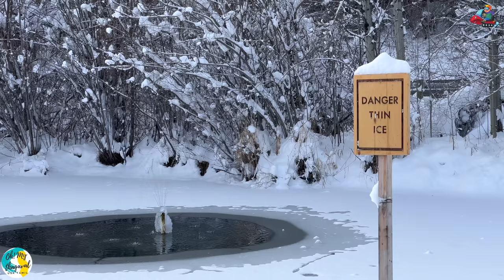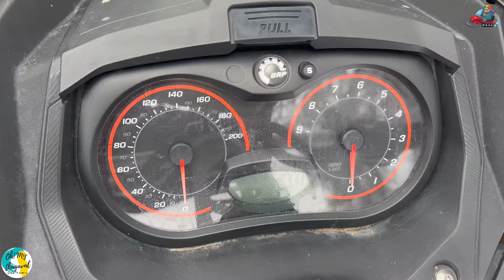சில வினாடிகள் கவனம் சிதறினாலும் ஆபத்துதான் | Snowmobile Ride Mountain | Snow Storm | USA Tamil VLOG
Snowmobile ride is a thrilling experience which we are experiencing for the first time as a family in this USA Tamil VLOG. Morning started with snow storm and it was a tough & dangerous journey to reach Leavenworth Snow mobile tours located 15 miles from Leavenworth village. This snowmobile has different tours and we tried 1 hour ride which is great for the first time snowmobilers and families. It covers appx distance of 10 miles with peak elevation of 2400 ft. Our guide did an awesome job of explaining instructions in clear way and he created a funny atmosphere during the entire 1 hour ride. This is the last episode of the Tamil travel vlog winter series. Enjoy this USA Tamil VLOG virtually with our thrilling ride.

Address: Leavenworth Snowmobile Tours - 19115 Chiwawa Loop Rd. Leavenworth, WA 98826

ஸ்னோமொபைல் சவாரி என்பது இந்த USA தமிழ் VLOG இல் குடும்பமாக முதல்முறையாக அனுபவிக்கும் ஒரு சிலிர்ப்பான அனுபவமாகும். காலை பனிப் புயலுடன் தொடங்கியது, லீவன்வொர்த் கிராமத்திலிருந்து 15 மைல் தொலைவில் அமைந்துள்ள லீவன்வொர்த் ஸ்னோ மொபைல் டூர்களை அடைவது கடினமான மற்றும் ஆபத்தான பயணமாக இருந்தது. இந்த ஸ்னோமொபைலில் வெவ்வேறு சுற்றுப்பயணங்கள் உள்ளன, நாங்கள் 1 மணிநேர பயணத்தை முயற்சித்தோம், இது முதல் முறையாக ஸ்னோமொபைல் மற்றும் குடும்பங்களுக்கு ஏற்றது. இது 2400 அடி உயரத்துடன் 10 மைல் தூரத்தை உள்ளடக்கியது. எங்கள் வழிகாட்டி தெளிவான முறையில் வழிமுறைகளை விளக்கும் ஒரு அற்புதமான வேலையைச் செய்தார், மேலும் அவர் 1 மணிநேர சவாரி முழுவதும் வேடிக்கையான சூழ்நிலையை உருவாக்கினார். இந்த யுஎஸ்ஏ தமிழ் VLOGஐ எங்களின் பரபரப்பான சவாரி மூலம் மகிழுங்கள்.

Reach them and they satisfy customer needs. Highly responsive team

Chapters:
0:00 Introduction
0:39 Hotel Entrance
1:34 Dangerous drive
3:12 Road Safety
4:35 Snowmobile Entrance
5:32 Danger Zone
5:47 Snowmobile Vehicle
6:58 Also in Kashmir?
8:09 Horse Sleigh Ride
9:25 Getting Ready for ride
9:50 Excitement
10:40 Instructor
11:48 Ride starts
12:52 White Forest
13:42 10 mile ride
14:16 Joyful Kid
14:45 Break time
16:32 Fun talk with instructor
17:30 Ride continues
18:01 Great Experience
18:53 Awesome Instructor
19:48 The End
Video Theme: Skateboarding/Sports
Music Title: Wait For it
Artist: Jeff II
Genre and Mood: Rock and Bright